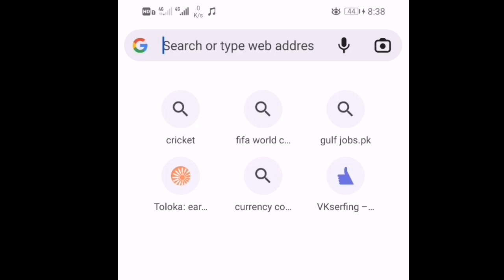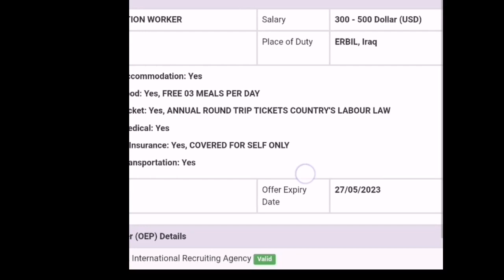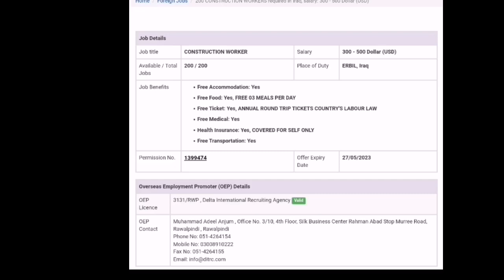jobs in iraq | korean Noc company |free visa jobs iraq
delta agency details

3131/RWP , Delta International Recruiting Agency ValidOEP ContactMuhammad Adeel Anjum , Office No. 3/10, 4th Floor, Silk Business Center Rahman Abad Stop Murree Road, Rawalpindi , Rawalpindi

iraq jobs
iraq work visa
korean company
korea national oil company in iraq
free jobs
free visa jobs in Pakistan

Pakistan top 10 agency